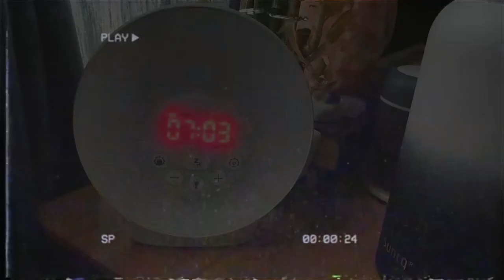Surviving The UK Heatwave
Surviving The UK Heatwave  | Charlie Thompson

I answer all my comments
Camera: Cannon M50/ Iphone 12
Editing: Final Cut
Hope u loved it